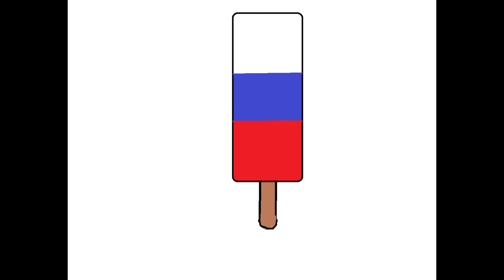ნაყინები - Ice Creams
ნაყინები Means Ice Creams And See Our Another Music: Arctic Circle.